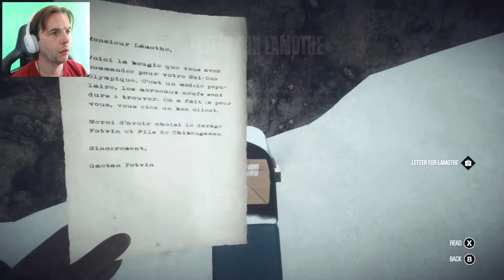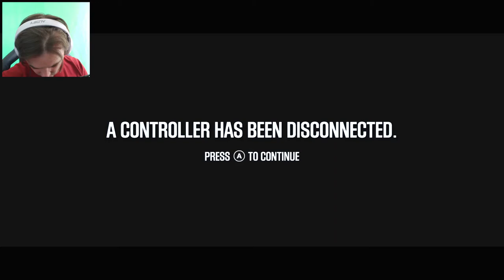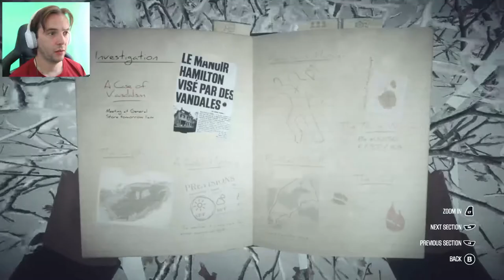Kona#11STUPID BATTERIES !!!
Short episode of me running around like a donkey trying to figure out where the hell mr snowmobile has been hiding !!